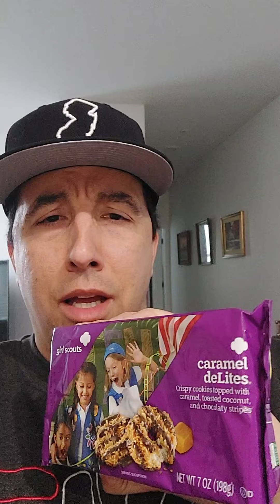New Jersey Cookie Guy Reacts to Woke Girl Scout Cookies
New Jersey cookie guy finds out that Girl Scout Cookies have gone woke